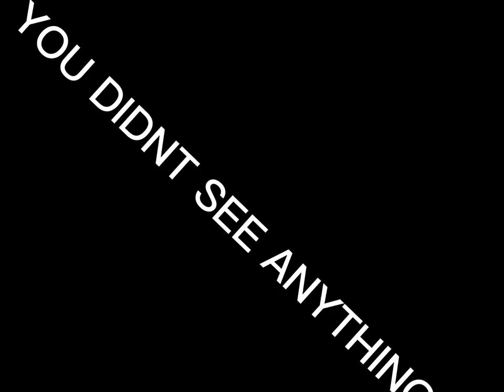I beat the oddy BUT…..😂￼